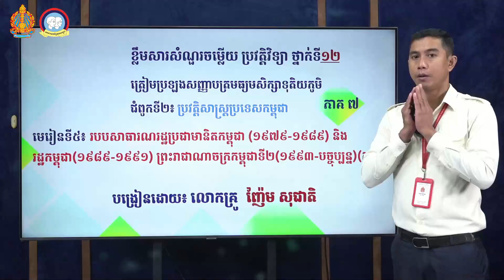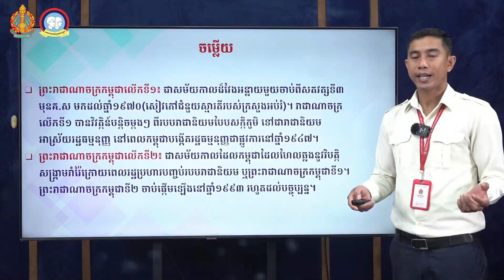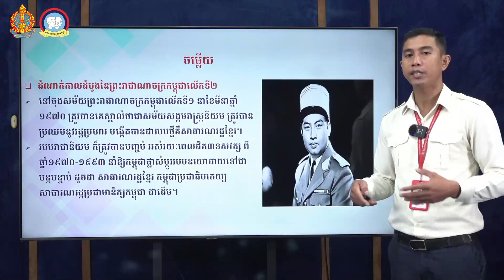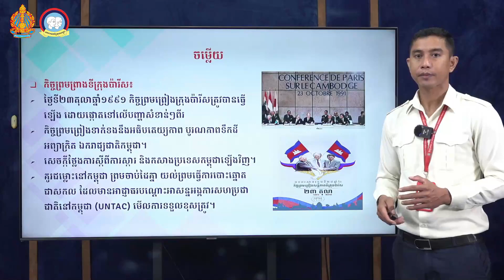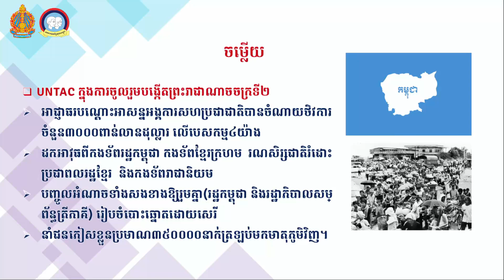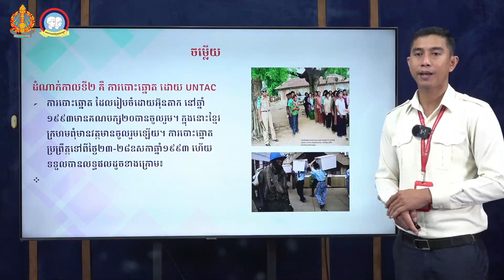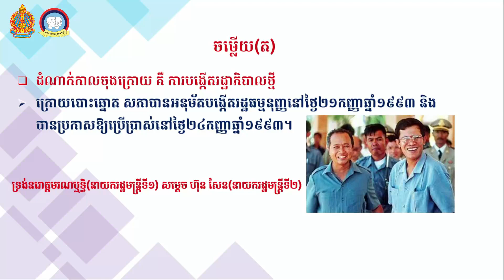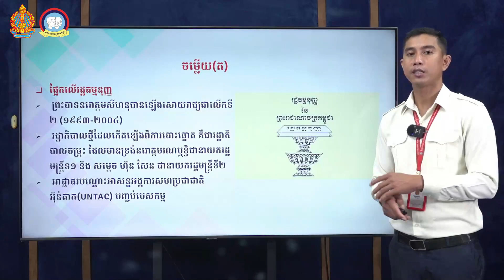K12HISEP7 7 ប្រវត្តិវិទ្យា មេរៀនទី៥ របបសាធារណរដ្ឋប្រជាមានិតកម្ពុជា១៩៧៩ ១៩៨៩ និង រដ្ឋកម្ពុជា១៩៨៩ ១៩៩១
# ប្រវត្តិវិទ្យាថ្នាក់ទី១២
សូមស្វាគមន៍មកកាន់ឆានែល NGS, Preah Sisowath !